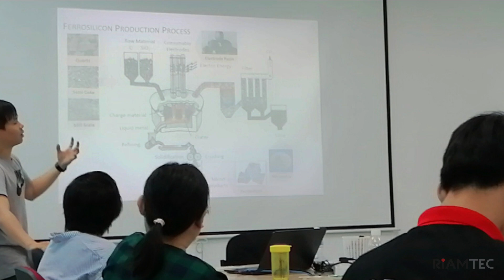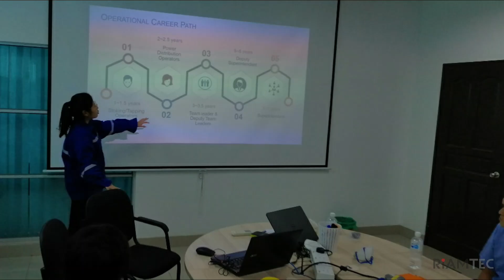20190621 Visiting OM Materials Sdn Bhd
RIAMTEC School of Engineering visited OM Materials(Sarawak) Sdn Bhd (OM) ,Bintulu on 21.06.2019